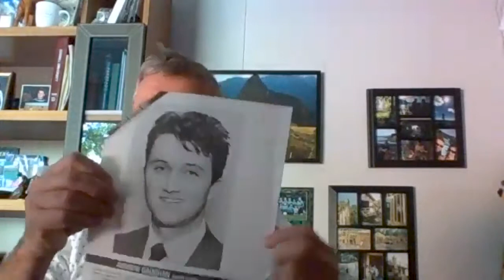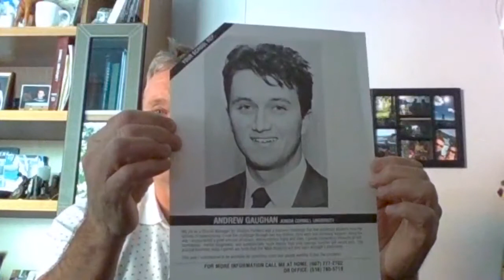Student Works Review - Andrew Gaughan Shares His Experience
How Andrew Gaughan leveraged the skills he learned with the Student Works Management Program.

This review of the Student Works Management Program reveals why gaining key skills as a University student can set you up for massive career success.

The Student Works Management Program is an innovative internship program for University and College students who want to learn practical business skills such as sales, hiring & recruiting a team, time management, and project management.

Student Works breaks leadership and business success down to a step-by-step process and puts you in charge of your own business over the summer break.